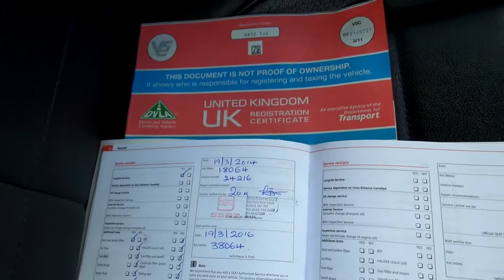Seat Exeo, Sport Tech TDI Cr, Diesel, Manual, White.